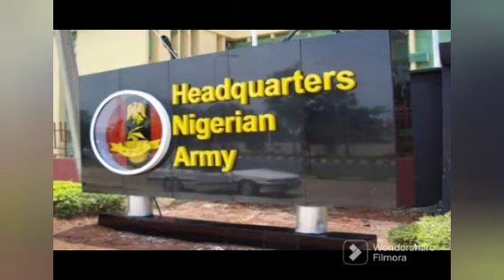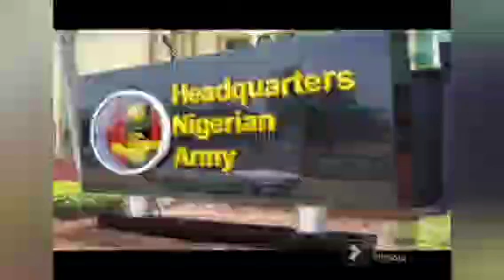D'EFENCE H'EADQUARTERS EXPLAINS REASON B'EHIND UN V'EHICLES, E'QUIPMENT IN BENIN | SEE DETAILS